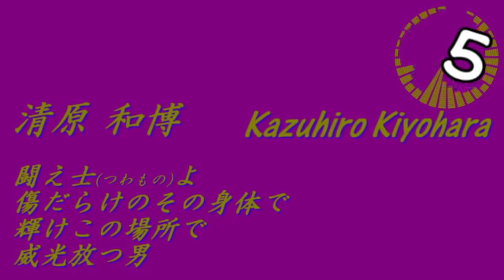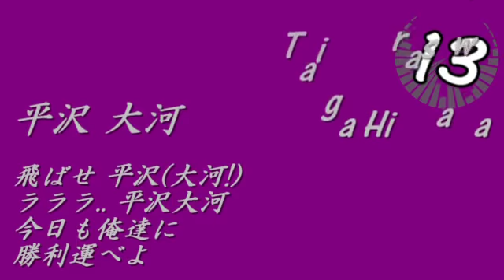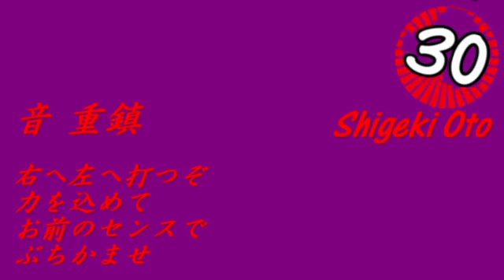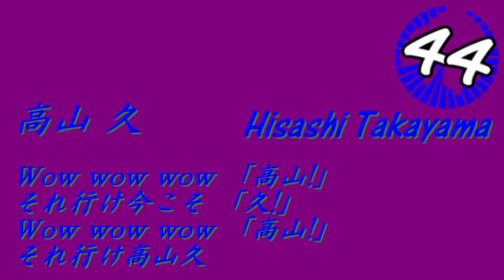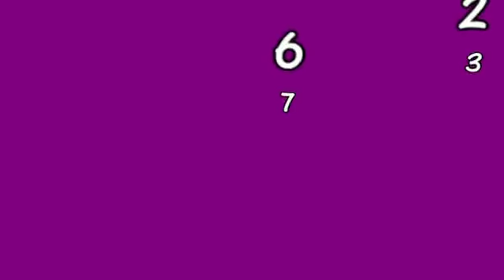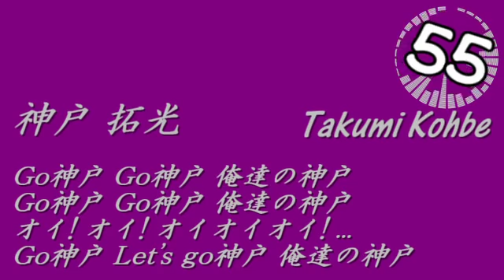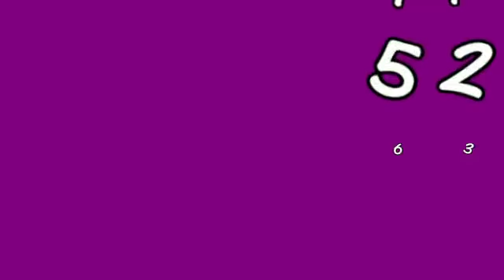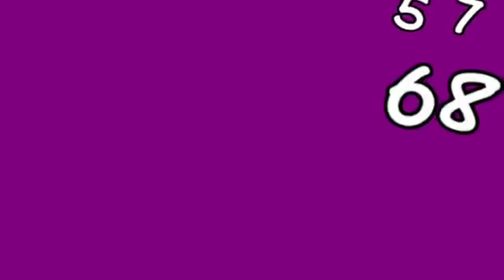【プロ野球応援歌】個人的に好きな応援歌で背番号1～69まで繋いでみた【第3弾】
第1弾・第2弾との選手被りはありません。
選手としての特徴の知識が足りなかったので、
今回は一言コメントありません！すみません！！

誤植定期(そんな定期にしてはいけない)
#12 「放つ」→「狙え」

【プロ野球応援歌】個人的に好きな応援歌で背番号1～68+αまで繋いでみた【第2弾】